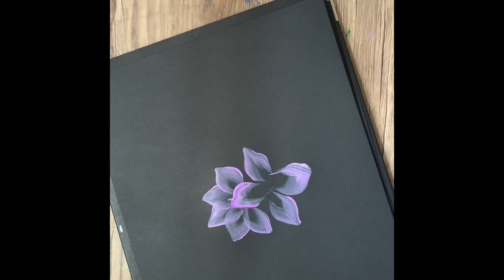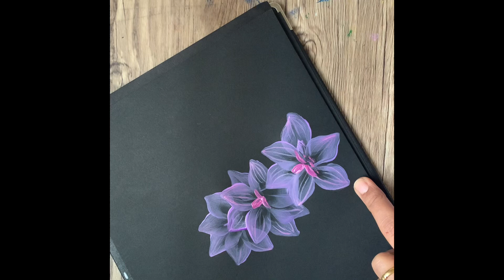SunOrchids-349 decorativepainting floralpainting acrylicpainting onestrokepainting folkart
Find my tutorials in the given link.